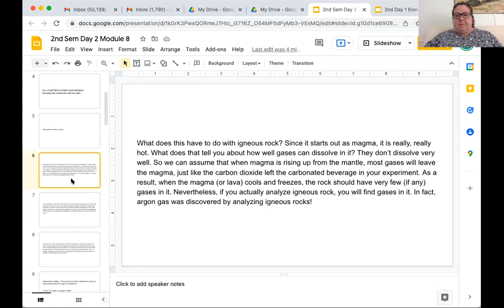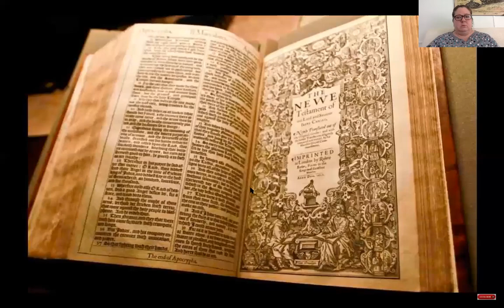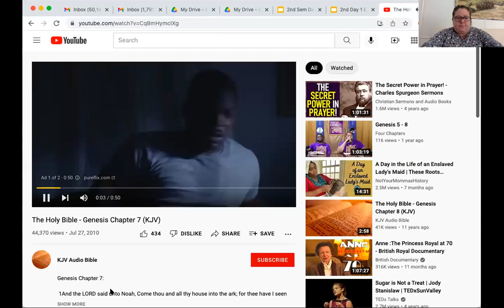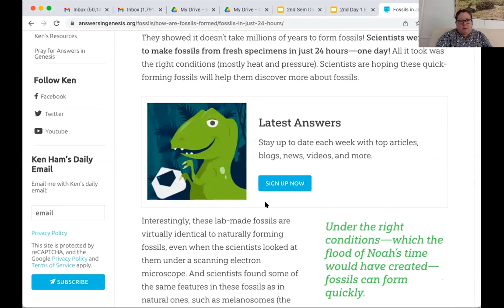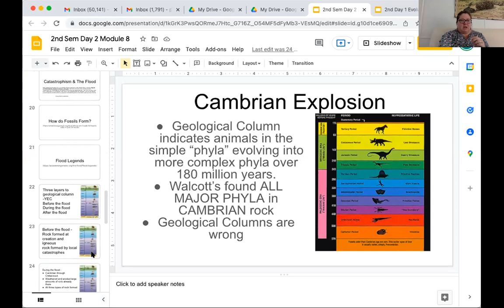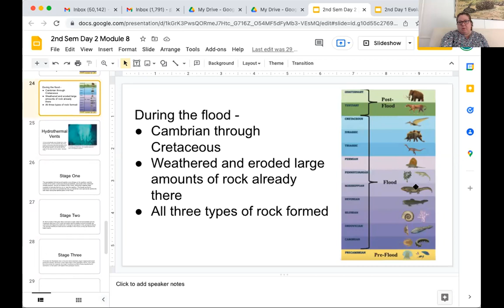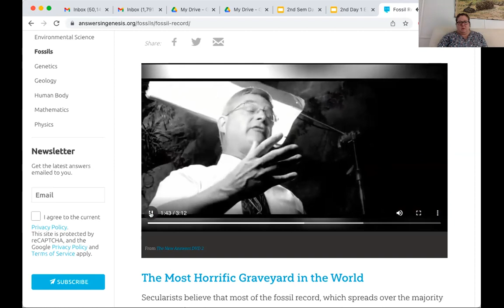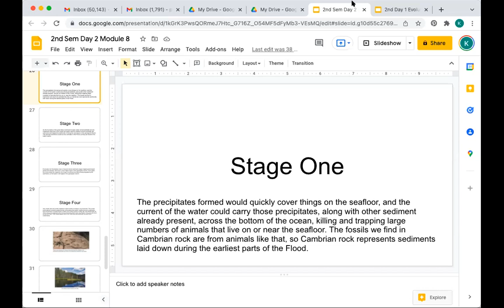Earth Science Jan 19, 2022